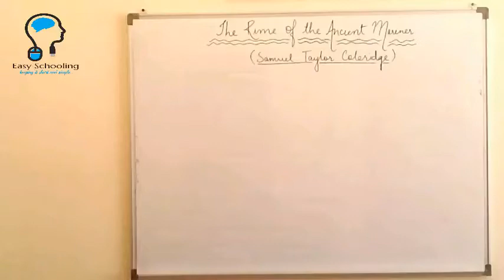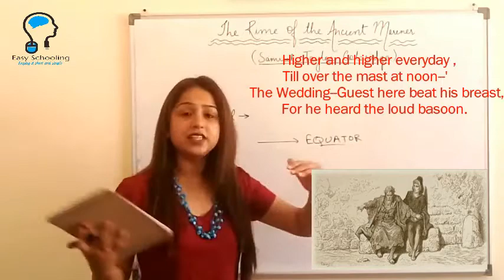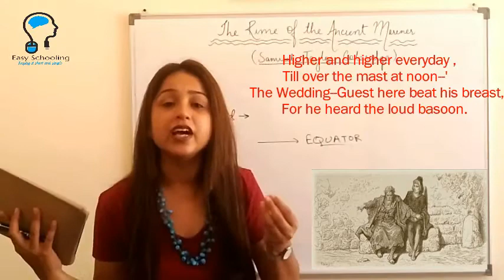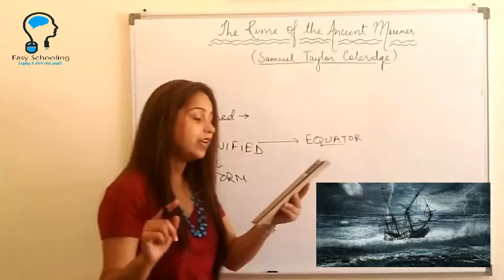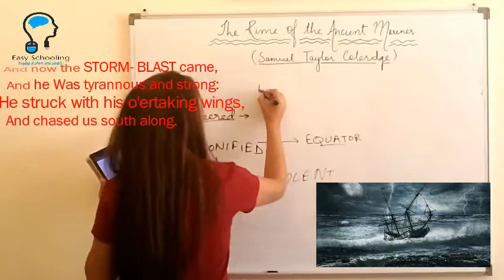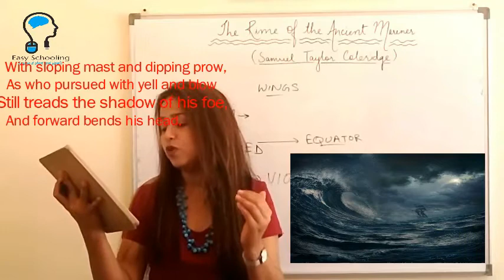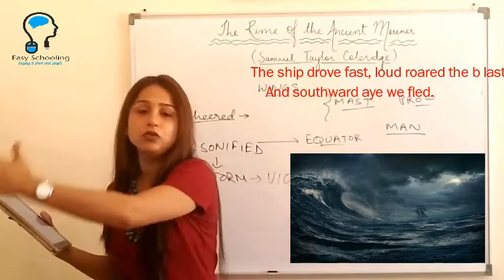Class 10 The rime of the ancient mariner part 1 (ep 2)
Class 10 The rime of the ancient Mariner- Explanation in Hindi and English.
Images courtesy- Google images.